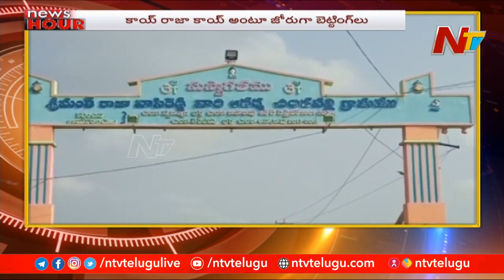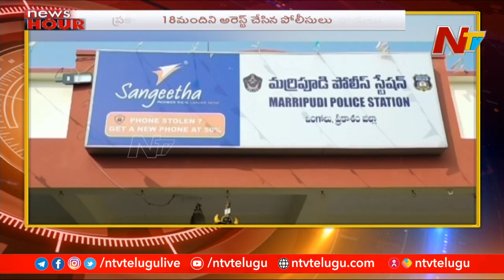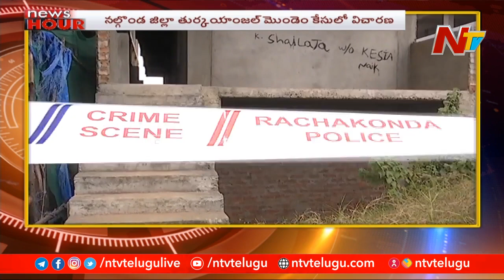News Hour | Today's Latest News | Morning News Highlights | 15-01-2022 | Ntv